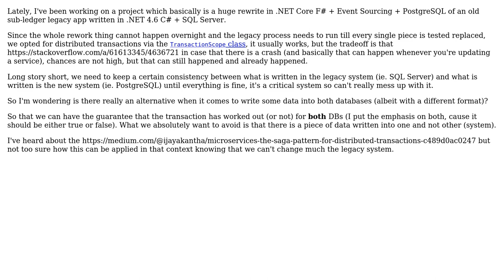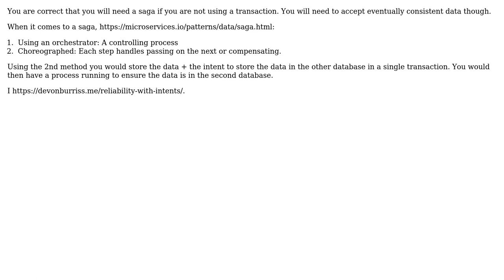Software Engineering: Alternatives to distributed transactions in .NET? (2 Solutions!!)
Software Engineering: Alternatives to distributed transactions in .NET?

With thanks & praise to God, and with thanks to the many people who have made this project possible! | Content (except music & images) licensed under CC BY-SA | Music | Images & others | With thanks to user Natalie Perret user Koenig Lear user Devon Burriss and the Stack Exchange Network Trademarks are property of their respective owners. You are responsible for your own actions.